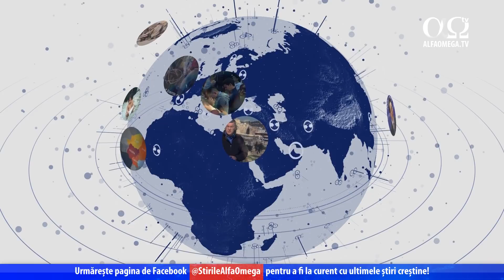Realități și perspective: retrospectiva săptămânii 28 februarie - 6 martie 2022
În cadrul rubricii „Retrospectiva săptămânii” se va discuta despre actualul conflict din Ucraina, dar și despre alte aspecte cu implicații biblice, care se derulează în lume.